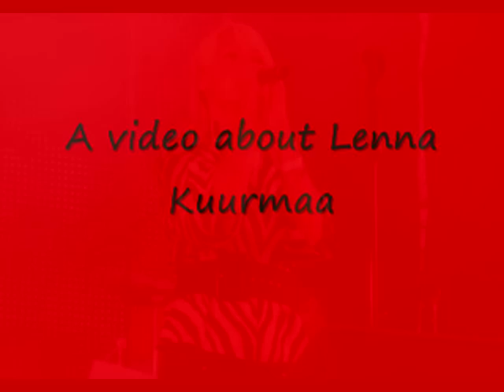Lenna Kuurmaa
A Video about Lenna Kuurmaa from the Estonian Band Vanilla Ninja :)